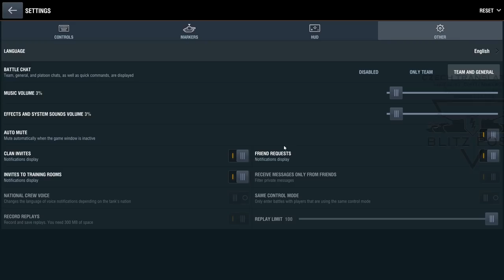WoTB - NEW TUTORIAL, MINES REWORK & COLORBLIND MODE in UPDATE 7.9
This video has been produced by official Blitz Post translators, GonnaHetzMe & _ Mitarka, I got all permissions for this video to be uploaded here.
Njoy!

Sponzoři:
Jiří K.
Pavel Kabát
DRACULA
Tomáš Airy Kořistka
DiraxCz
Kloktator Broken